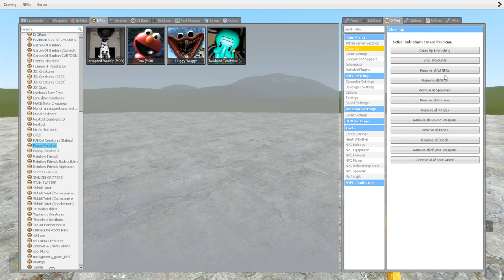CATNAP + DOGDAY = CATDAY!? Poppy Playtime Chapter 3 Animation in Garry's Mod